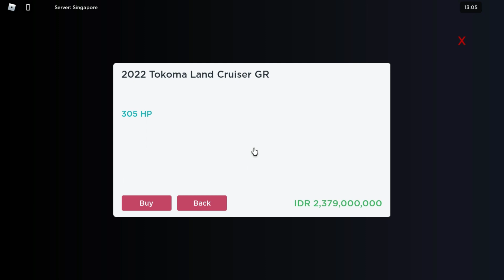INI ADALAH SUV YANG BISA LOLOS KESEMUA TES !!! || CDID Roblox Indonesia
hola ges!! jadi gw membeli mobil toyota yang ternyata mobilnya bisa lolos kesemua tes yang extreme2!! mobilnya mahal dan memakai gamepass loh.. :0 jadi apa aja mobil nya langsung saja cek video nya sampai habis ya :D

Game: Car Driving Indonesia
Tempat2: Puncak, Jakarta, Sentul
Mobil: Toyota Land Cruiser ZX (JDM) || Gamepass Luxury